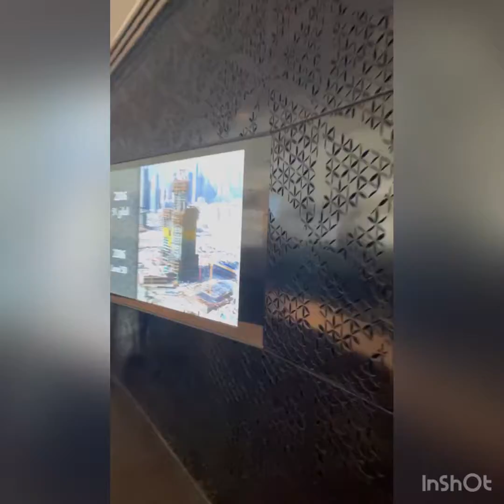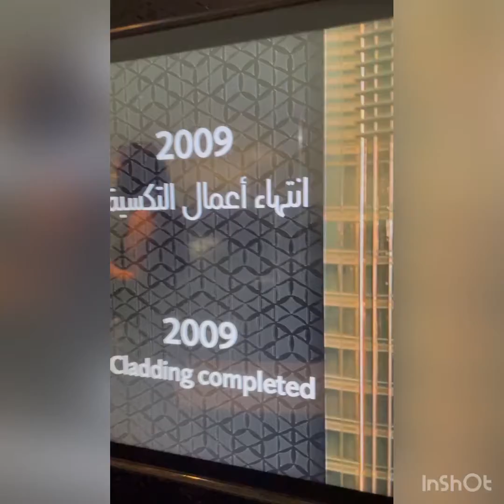At the TOP sky ( Burj khalifa ) 🇦🇪